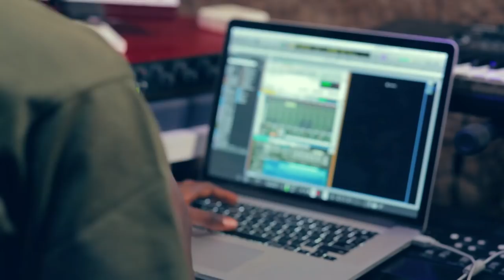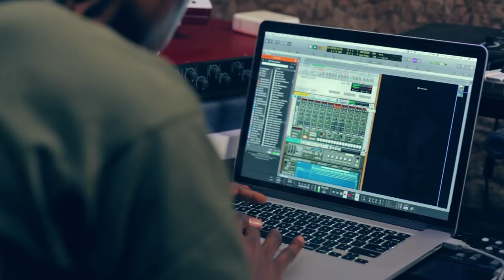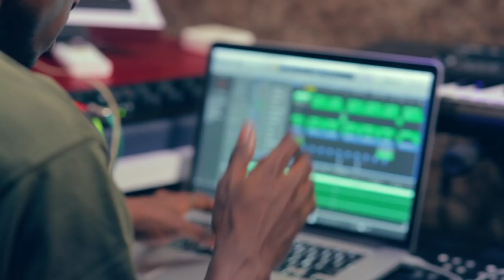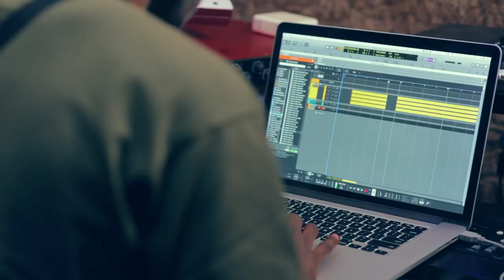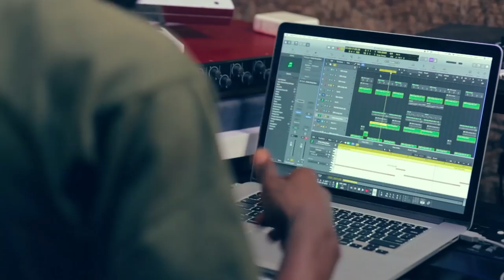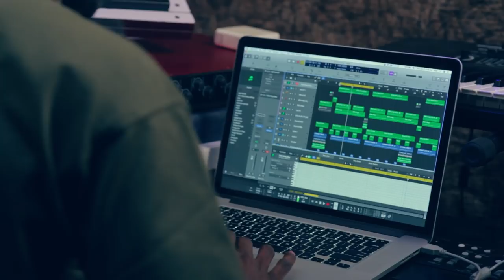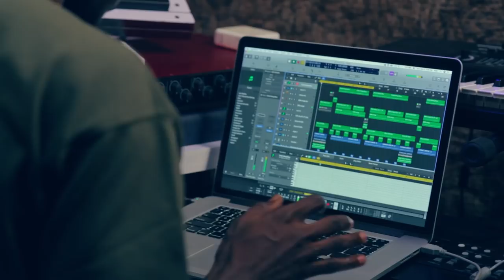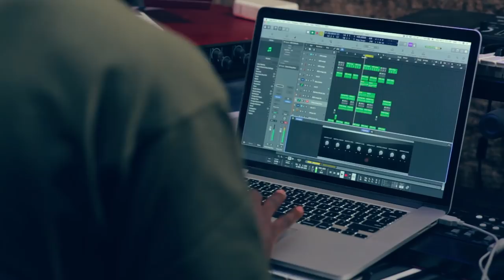Krizbeatz - Choko by Tekno ( Tutorial)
Music video by Krizbeatz performing Choko by Tekno ( Tutorial). Krizbeatz